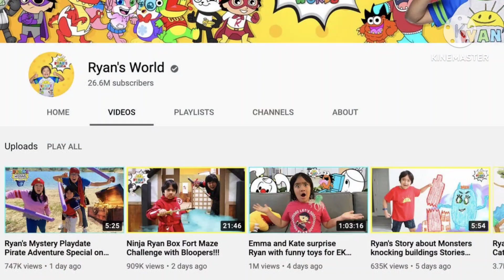మిమ్మల్ని 😮 ఆశ్చర్యపరిచే 10 నిజాలు / amazing facts //factsintelugu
Vr facts telugu latest, vr facts telugu ghost, vr facts telugu bts, vr facts telugu lo, vr raja facts in telugu, vr facts in telugu episode 1, facts telugu comedy, unknown facts telugu channel, bmc facts telugu channel,